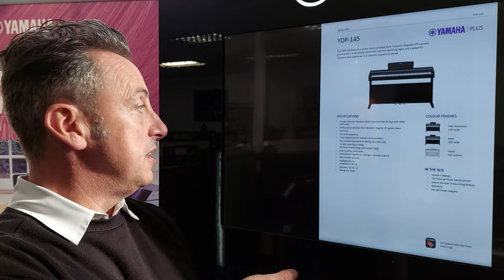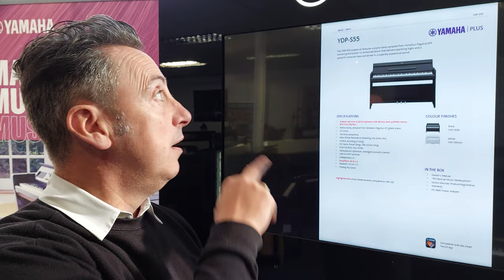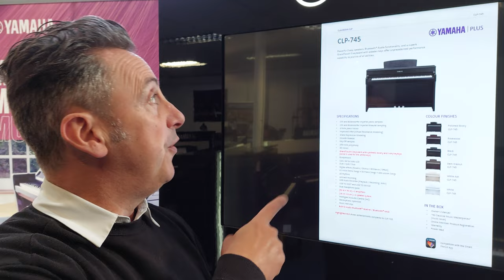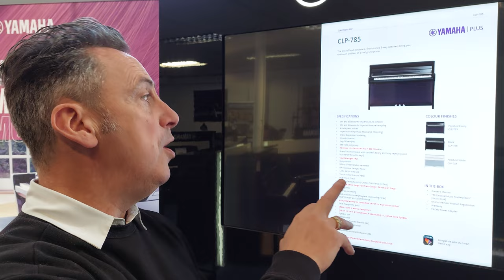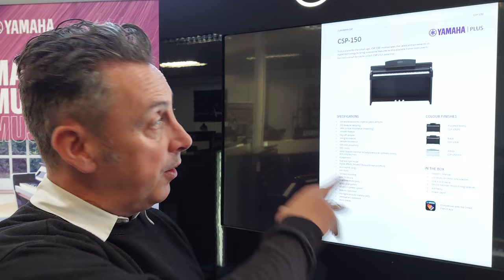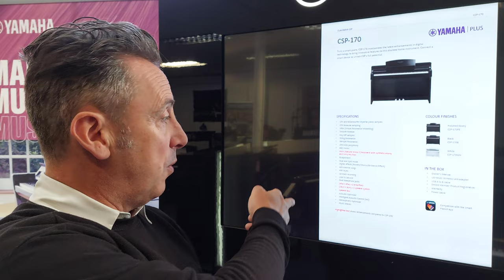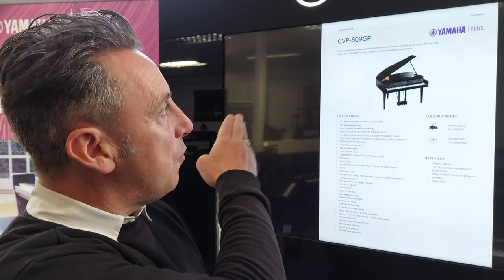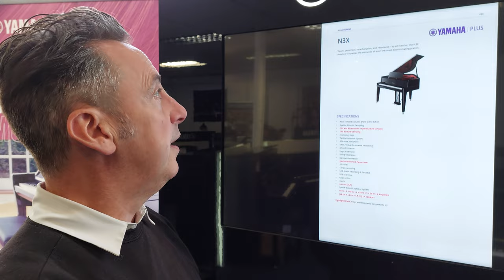Graham Blackledge Explains The Differences Between Yamaha YDP, YDPS, CLP, CSP, CVP & AvantGrand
In this video presentation Graham Blackledge explains the differences between the Yamaha Home Digital Piano ranges and models.

Graham explains the differences between the Yamaha Arius YDP, Yamaha YDPS, Yamaha CLP Clavinova, Yamaha CSP (Clavinova Smart Pianos), Yamaha CVP (Clavinova Versatile Pianos) &amp; Yamaha AvantGrand models too!

In this video you learn about the differences between the Yamaha YDP-145 &Yamaha YDP-165 compared to the Yamaha YDPS35 & YDPS55 for example. He explains the entire Clavinova range such as the Yamaha CLP725, CLP735, CLP775 & Yamaha CLP785 and exactly what you get if you spend more or get a higher model. You will learn what features Yamaha CSP170 piano can give you and what makes the Yamaha CVP809 better.
Graham explains to you in easy to understand terminology what happens when you spend more and what the advantages are for each model and range, all the way up to the Yamaha AvantGrand models like the Yamaha NU1X & Yamaha N1X that have real acoustic piano actions inside them!

In addition to this video presentation if you browse the models on our Rimmers Music )we have images, video demonstrations and full text details.

'I have made this video explaining the Yamaha home digital pianos ranges to guide people through the models to hopefully help them get a good understanding of what makes one model different or better than another, I hope they find it useful and get their next piano from Rimmers Music as we are here to help too!' - Graham Blackledge Rimmers Music